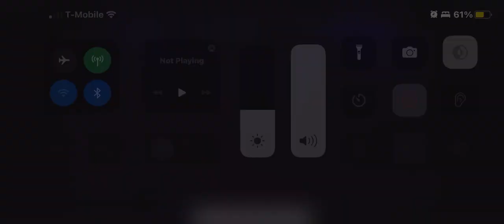Wilo Productions/20th Television Animation (2023) #20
Taken from today’s Fox airing of Bob’s Burgers. This came from the 10th episode of Season 14.